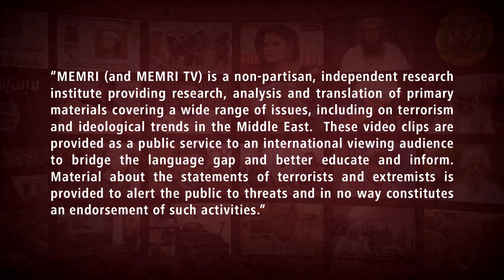Pro-Palestinian Rally in Brussels: Rise Up, Throw Stones – The Palestinians Will Redeem Themselves!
On October 29, 2022, a pro-Palestinian “March for Return and Liberation” was held in Brussels, Belgium. The protestors carried Palestinian flags and chanted slogans in support of armed resistance, of the newly formed Lion’s Den terrorist group, and of firing rockets at Israel. Some of the protestors wore headbands and covered their faces with keffiyehs in a fashion similar to Palestinian militants. Mohammad Khatib, the Europe coordinator of the Samidoun organization said that Israel will “come to an end” at the hands of the Palestinian resistance, that the Palestinians resistance should strive for international support, that the “criminal” Israeli ambassador to Brussels should be “afraid,” and that defeating Israel means also defeating the United States and Canada.

The footage of the protest was aired on Palestine Today TV (Palestinian Islamic Jihad), and it was also posted to the Samidoun Network YouTube channel. It should be noted that in February 2021, Israel’s Ministry of Defense designated Samidoun a terrorist organization due to its affiliation with the Popular Front for the Liberation of Palestine (PFLP). For more about Samidoun, see MEMRI TV Clips Nos. 9634, 9471, 9291, 7276, and 6100.